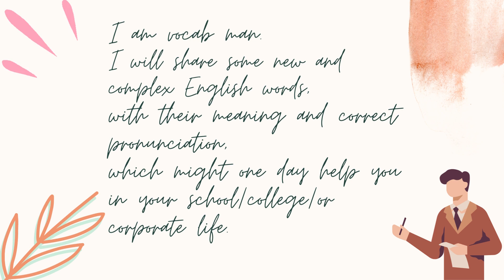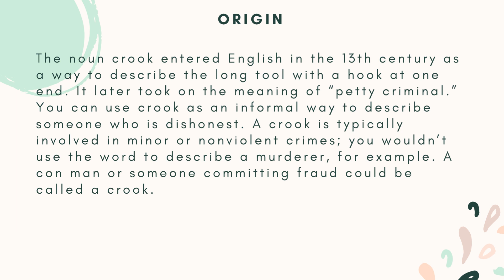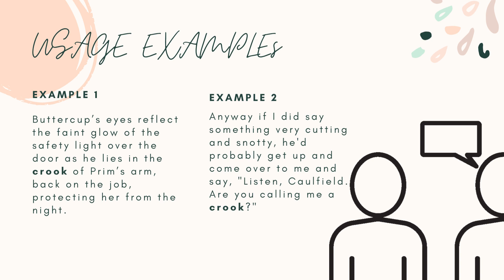Improve Your English Vocabulary In Less Than 2 Minutes! Day 361